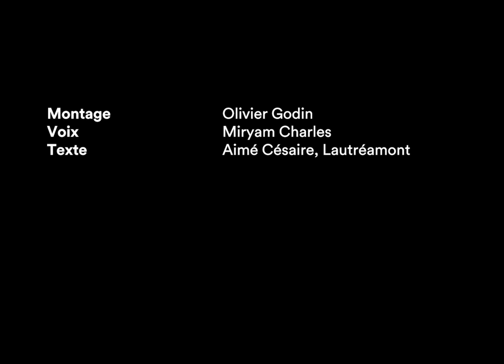In Memoriam | Sarah Maldoror (1929-2020)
Hommage à Sarah Maldoror

Un essai audiovisuel d'Olivier Godin

zoomout.ca